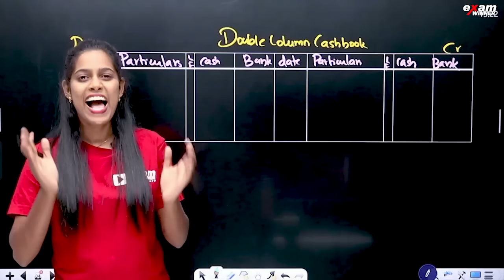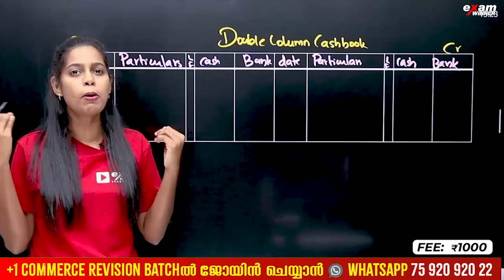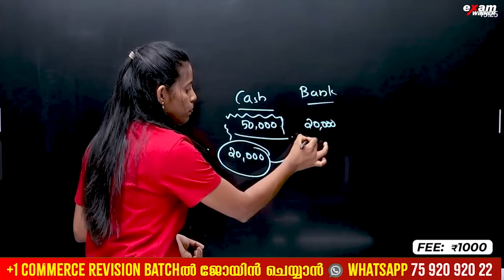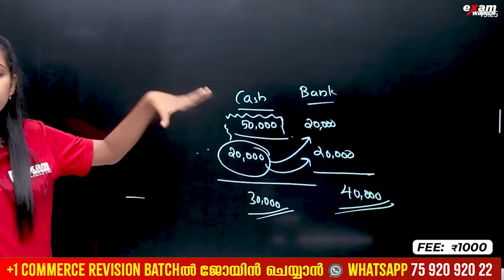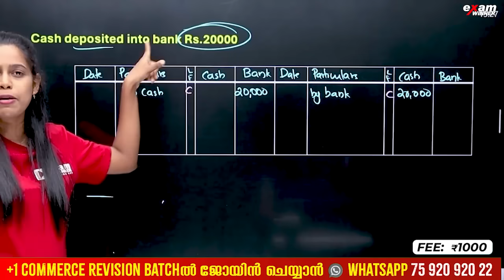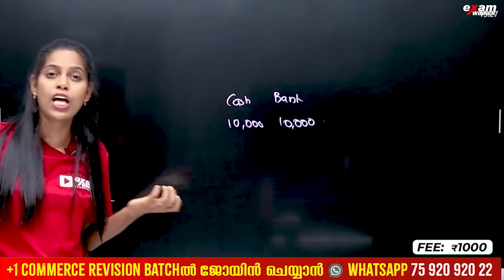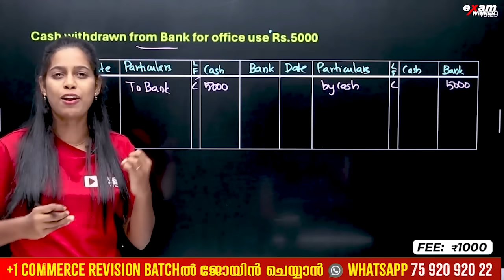Plus One Accountancy | Double Coloumn Cash Book CONTRA ENTRY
💥To Join Plus One Jwala Revision (Commerce ) Batch 2023-24 💥📱WhatsApp " Hi " to 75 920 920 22 💥

✴Model Exams
✴Free Plus One Commerce Question Bank Worth RS 300/-

💥To Join Plus Two Commerce Batch 2024-25 💥📱WhatsApp " Hi " to 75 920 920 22 💥

Plusone#Class11#Keralastate#plusoneexam#kitevicters#+1examwinner#examwinnerlearningapp#plusonecommerse#plusonecommerceaccountancy#plusonecommercebusinessstudies#plusonecommerceeconomics#plusoneeconomics#examwinnerplusone#examwinnerplusone#examwinner+1#kitevictersplusone#plusonecommercemalayalam#plusoneclass#plusonecommerceexamwinner#commerceplusonecommerce#+1commerce#+1importanttopicscommerce#examwinner+1commerce#